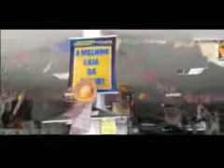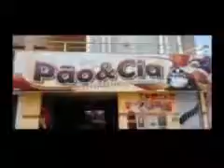VEJA O JQ NOTÍCIAS DE QUINTA-FEIRA 13-07